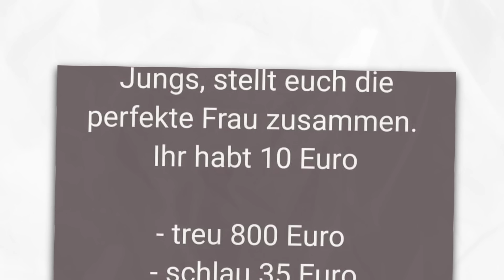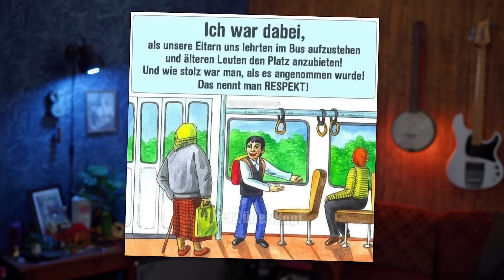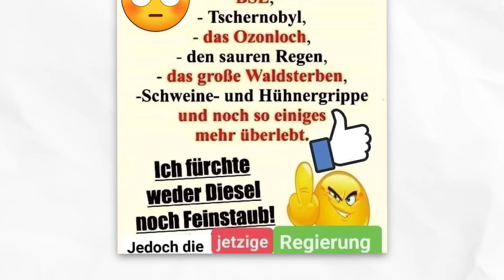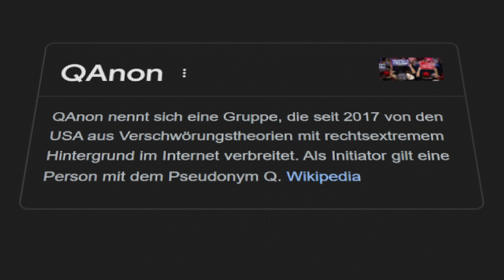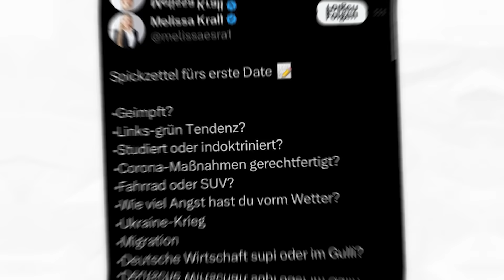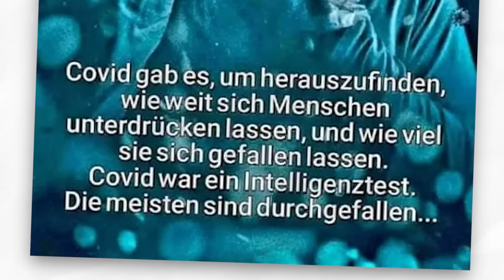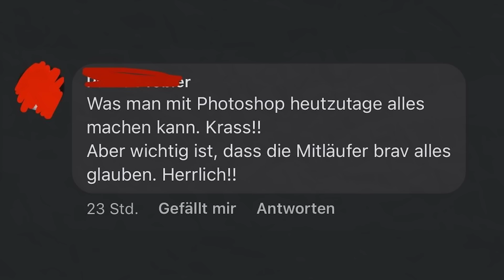Ich bin 40 und Schwurbler 🖤❤️💛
Wisst ihr was eure Eltern so im Internet treiben? Vielleicht solltet ihr sie mal besser über das Internet aufklären, denn durch scheinbar harmlose Memes können sie sich schnell radikalisieren!